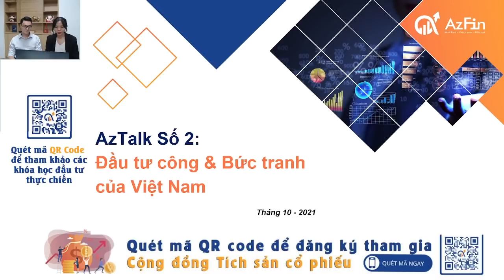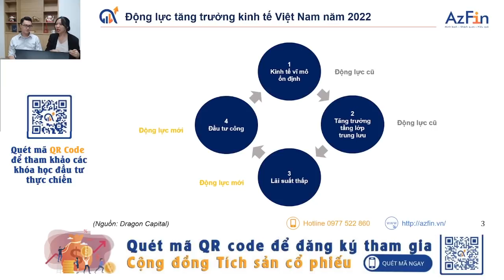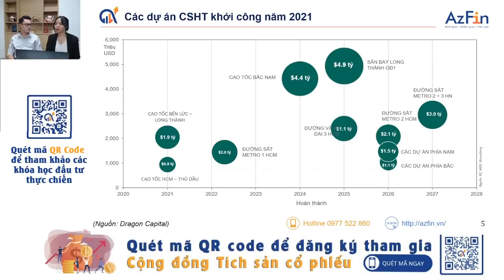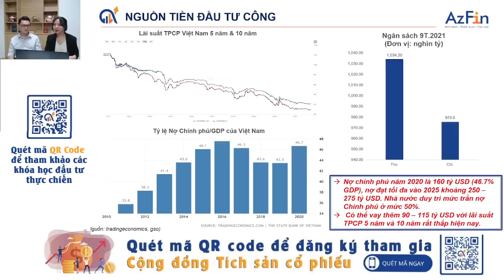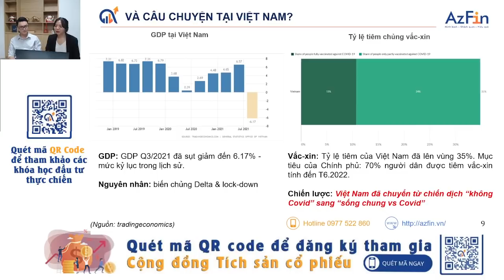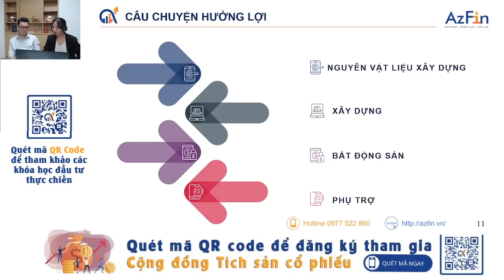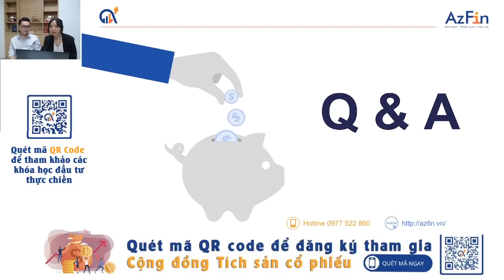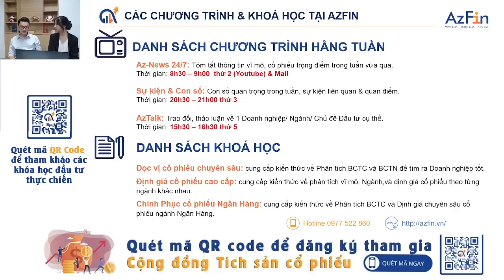Đầu tư công và bức tranh đầu tư của Việt Nam | AzTalk số 02 | AzFin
Az Talk số 2 - Đầu tư công và bức tranh đầu tư của Việt Nam
- Đầu tư công ảnh hưởng như thế nào đến nền kinh tế Việt Nam
- Những ngành nào được hưởng lợi từ đầu tư công
- Nhà đầu tư nên hành động gì để hưởng lợi từ đầu tư công
Có sự tham gia của:
1. Ms. Nguyễn Hà Giang - Manager AzFin Việt Nam
2. Mr. Trịnh Tuấn Minh - Chuyên gia đầu tư của AzFin Việt Nam